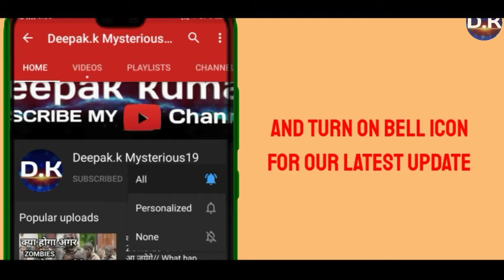भगवान शिव के इस मंदिर को बनाने मे है Aleins का हाथ ? | Mystery Of Kailash Temple In Hindi.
Hello Guys

In This Video I Will Tell You Some Facts About Kailsh Temple Who Construct This Temple?  This Temple Is Constructed By Aleins?  If You Want To Know that What Is The Mystery Bahind Kailash Temple Or Ellora Caves Watch This Video Till The End.

In This Channel I Will Tell You Some Facts About World .About Universe Or Any Other Mind Blowing Facts That You Should Know About. And I Will Also Cover Some Mysterious Topics Like Ghost Mysterious Places And Any Other Topic Related To spirituality Or Universe Mysterious.

Every Sunday I Will Upload A Video.

Personal id -